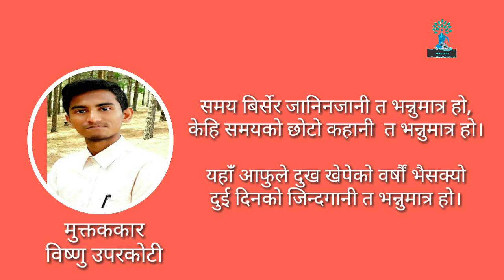युवा मुक्तककार विष्णु उपरकाेटीका पाँच मुक्तकहरु।